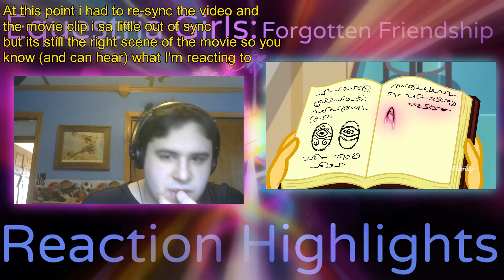Equestria Girls: Forgotten Friendship Reaction Highlights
Apologies for the later portion of the react being out of sync, I had to stop the recording for something and going back to redo every little clip that was out of sync would be too time consuming, nonetheless it's only by a hair so you can still see what scene in the special I am reacting too ^^

Share your own thoughts on the special below and comment on my reactions if you'd like, heh
HUGE Thanks and Gratitude to Bast13 for Vectoring and Posing my OC!